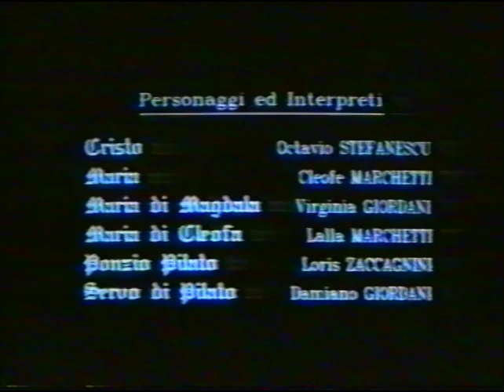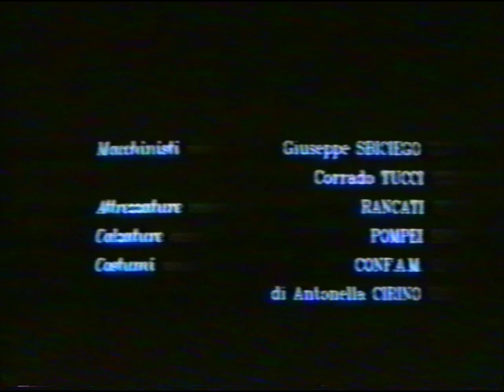La Passione di Gesù - Giulianello, Sacra Rappresentazione del 1993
Via Crucis storica, per ricordare anche con gli occhi, esperienze e persone che di certo il cuore non ha dimenticato❤️ Un piccolo regalo per Giulianello!